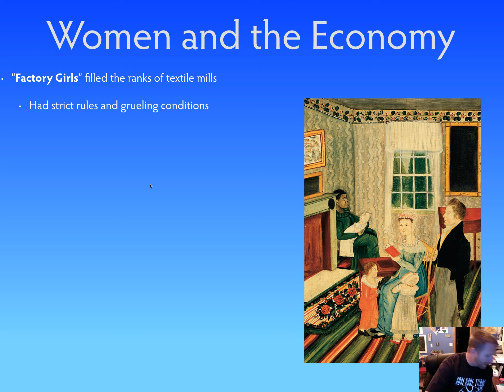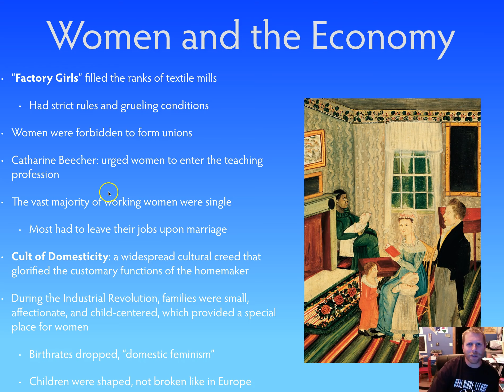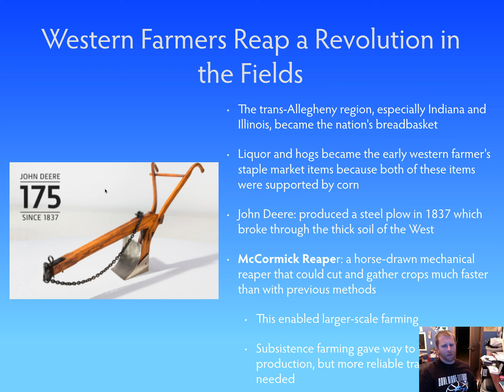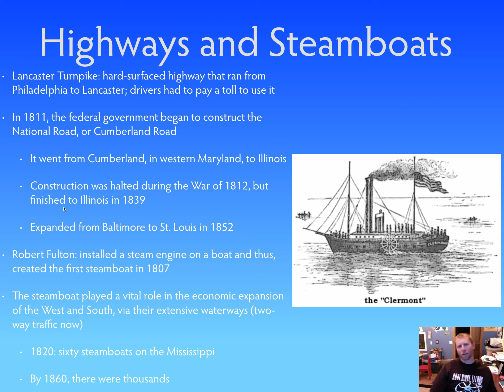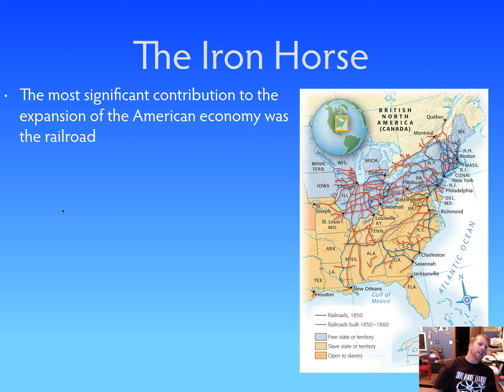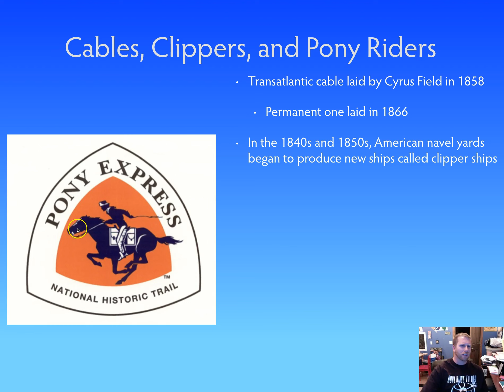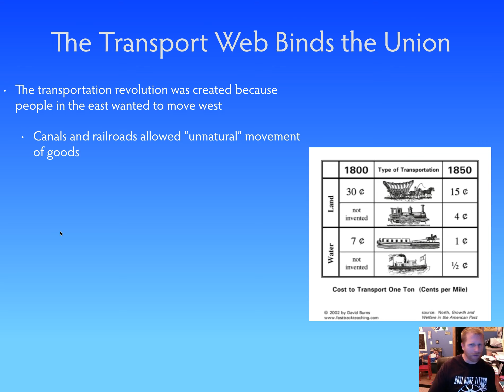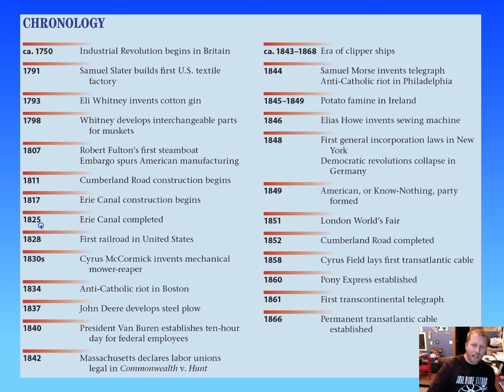Chapter 14.3 Women and the Economy to the Market Revolution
Factory girls entered the workforce, but women were still expected to be homemakers once they were married. The boom in transportation shifted Americans westward, grew the economy, and made America a nation of consumers.